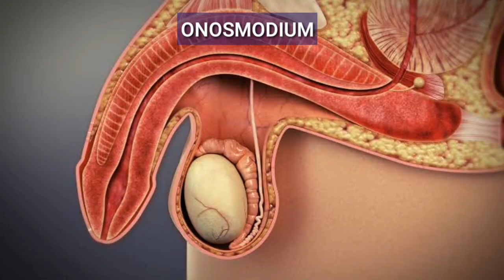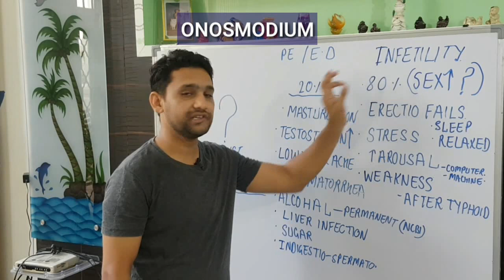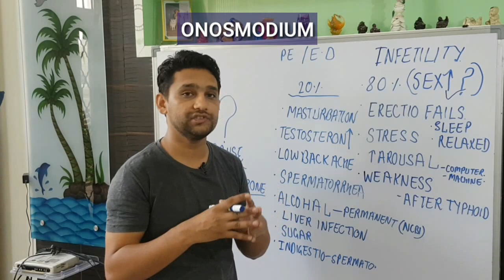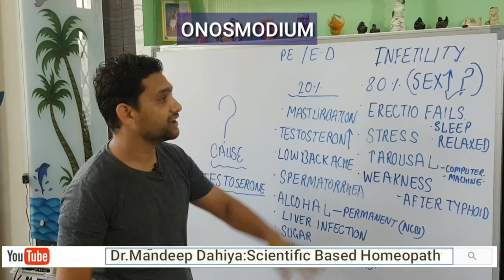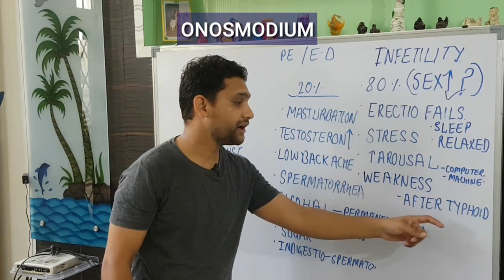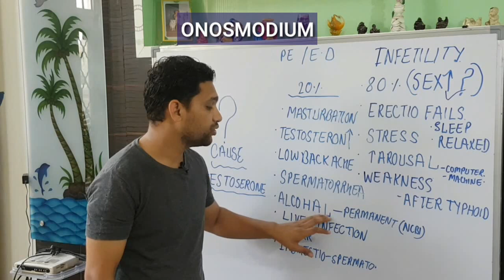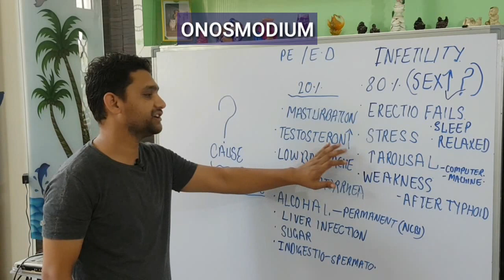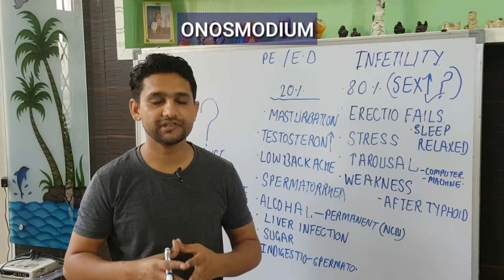Onosmodium।Homeopathic Medicine for Premature Ejaculation ,Erectile dysfunction and earlyejaculation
IN THIS VIDEO I WILL Talk about the side effects of the medicine for the premature ejaculation and erectile dysfunction when used without diagnosis